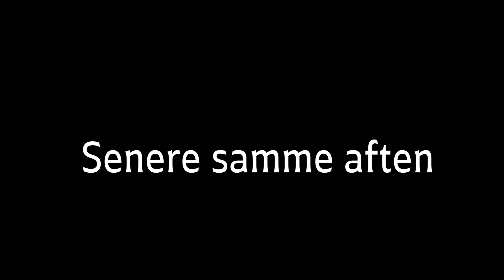Del 1, Endelig af sted igen 👍😀🥳 - vores rejse i Guatemala starter med 4 ugers sprogskole 😍.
Milo på 12 år, Gustav på 17, Ayoe på 52 og Torben på 54 - vi skal alle på skolebænken... Vi får hver vores lærer og indkvarteres hos en dejlig lokal værtsfamilie i Antigua – nu skal der læres spansk. Vi skal nå mange spændende ting i løbet af vores 8 uger lange ophold i Guatemala. Første punkt er fuld fokus på at lære spansk og det gør vi på Antigüeña Spanish Academy…

Familien består af to voksne og vores fem børn, de fleste af dem er voksne nu 😉 og det er forskelligt hvordan og hvor meget de deltager.

Vi begyndte at filme vores rejser i 2018, hvor vi trekkede i Himalaya til Everest Base Camp uden guider og bærere. Familiens yngste medlem var på det tidspunkt 8 år og nok den yngste i verden der selv har vandret de 180 km. Det var den smukkeste og hårdeste familie-teambuilding vi kan forestille os - og det var absolut det hele værd.

I 2020 nåede vi lige at rejse til USA og begynde vores næste eventyr før Covid 19 ramte verden og skubbede til alle vores planer. Det er blevet en fantastisk rejse alligevel, I USA og ombyggede vi vores nyindkøbte amerikanske skolebus til en RV og vi har efterfølgende rejst rundt i 23 stater før vi måtte forlade USA og drage hjem til Danmark og vente på at Covid slipper sit tag i hele verden.

Klik her for at følge vores kanal, husk at klikke på klokken 😉 så får du besked så snart vi lægger et nyt afsnit op på YouTube ▶
Klik her, hvis du først har lyst til at hoppe med på eventyret der hvor vores Road trip USA 2020 starter